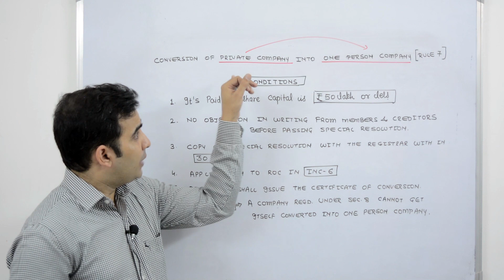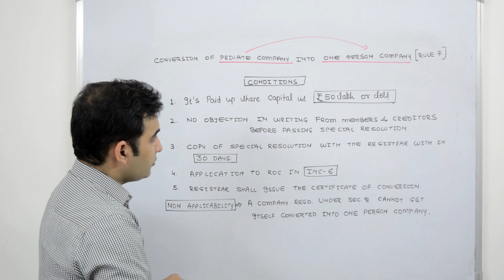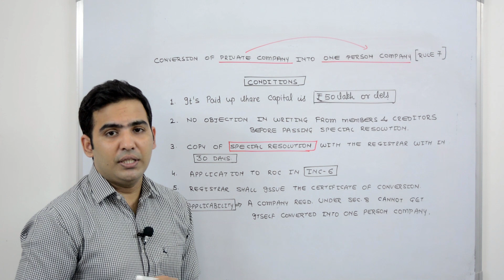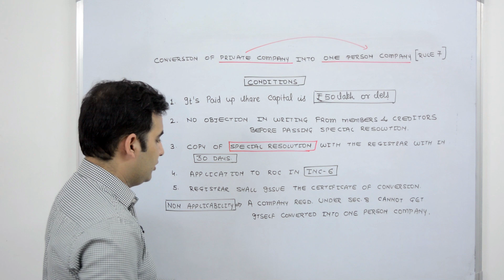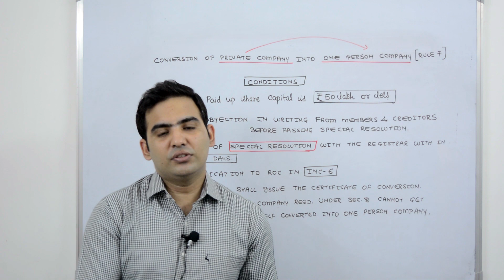Conversion of Private Company into One Person Company | Explained by Advocate Sanyog Vyas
Watch Conversion of Private Company Into One Person Company  with Sanyog Vyas